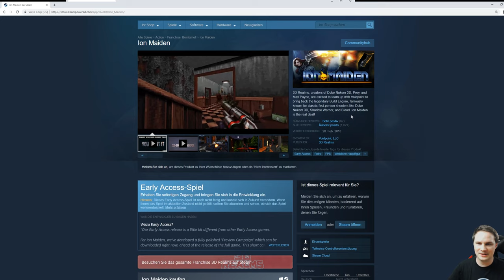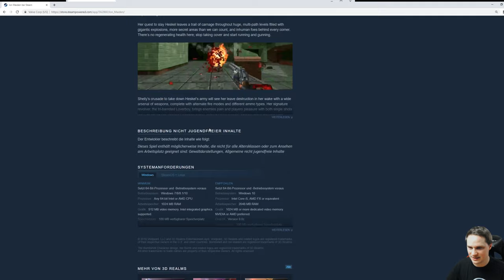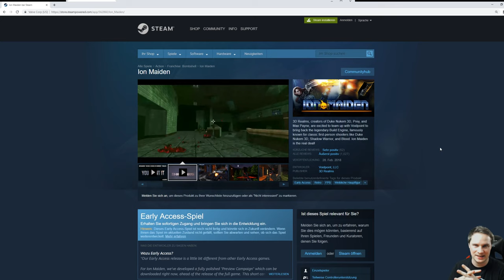Cooler Retro-Shooter von 3D Realms - Ion Fury (vorher Ion Maiden)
Ion Fury ist ein Retro-Shooter auf Basis der Build-Engine, mit der auch zB Duke Nukem 3D erstellt wurde sowie Shadow Warrior. Wir spielen das Spiel auf dem PC via Steam.

vrforum.de
mixed.de